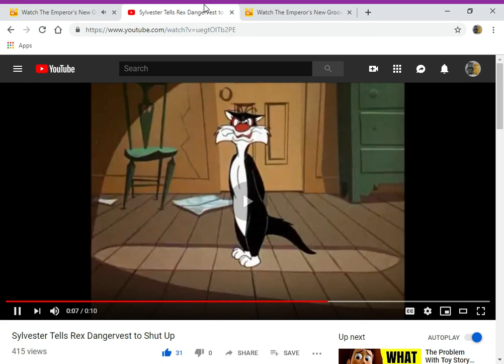Sylvester Tells Yzma to Shut Up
here's my another yzma video

clips/years/companies
looney tunes (the last hungry cat; @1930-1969 warner bros)